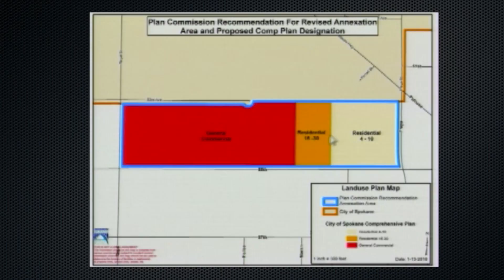City Council Legislative Session Recap 2/8/16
Council District 2 Representative Lori Kinnear gives us a recap of the Legislative session from 2/8/16